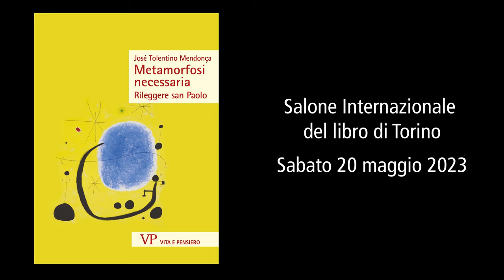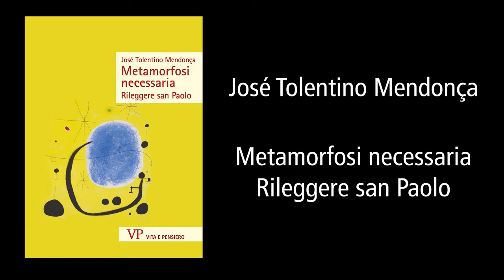José Tolentino Mendonça e Massimo Recalcati - "Metamorfosi Necessaria" al Salone del Libro 2023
Il 20 maggio 2023 è stato presentato al Salone del Libro di Torino 2023 "Metamorfosi necessaria. Rileggere san Paolo" di José Tolentino Mendonça, in dialogo con Massimo Recalcati, una rilettura dell’opera di San Paolo alla luce dei concetti di persona, libertà e uguaglianza.
Introduce e modera Aurelio Mottola, direttore Vita e Pensiero

montaggio video CA, revisione VLM